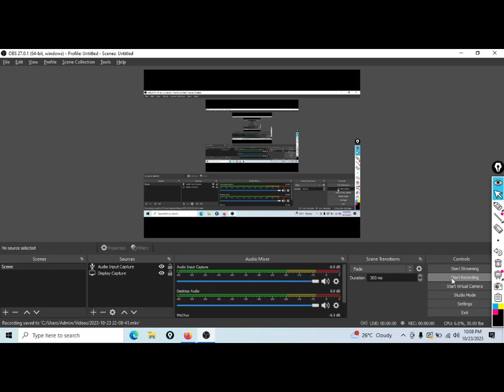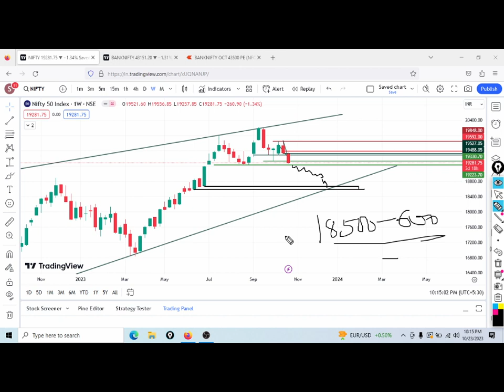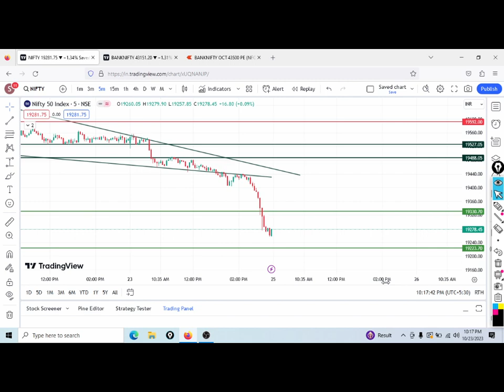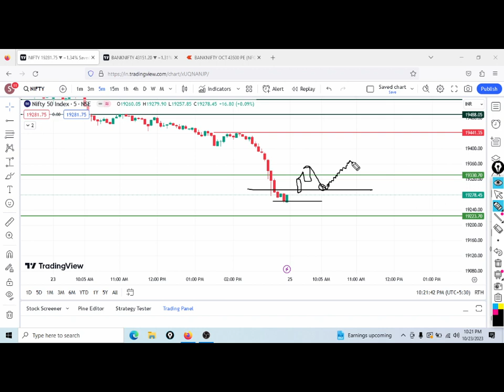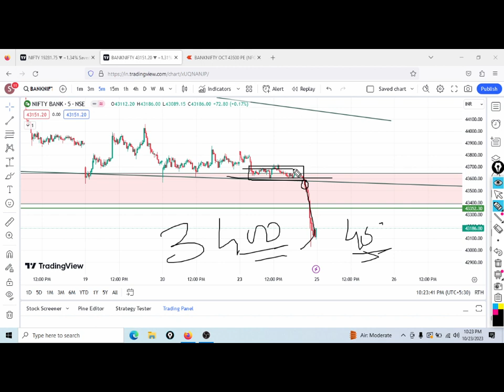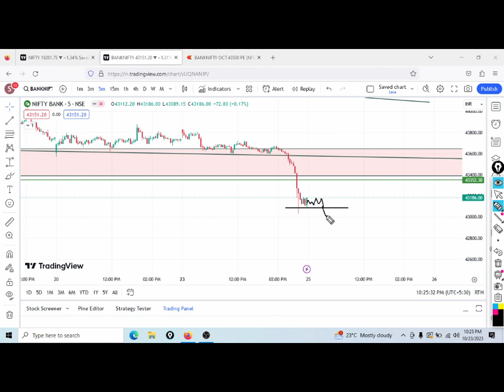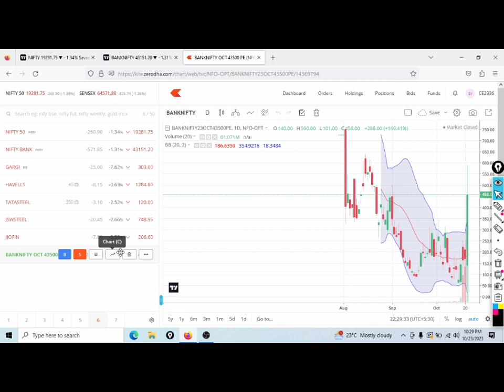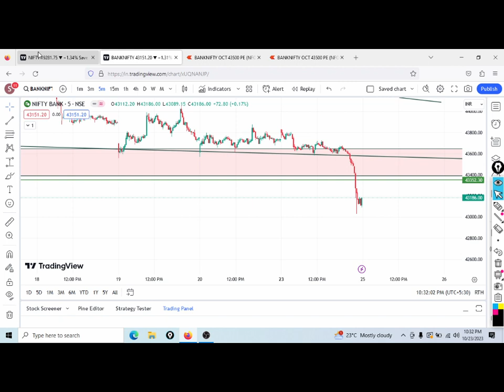Nifty Prediction For Wednesday 25 Oct 2023 || Tomorrow Nifty & Bank nifty Analysis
Banknifty Next Week Targets.
Nifty girega ya badhega
Nifty 19200 or 19450?
Banknifty 42500 or 43500?
BigMove in BankNifty for Tomorrow
Hero Zero Expiry Special!

Bajaj Finanace Q3 Results|| Profit Rise 28%|| कल Option Buyer का दिन है|| क्या खुलते ही भागेगा??

HAVELLS, IDBI ,ICICI BANK & GAIL|| Technical Analysis|| धमाका होने से पहले पकड़ लो|| Ready For Move|

Nifty & Banknifty Analysis For Tomorrow 04/10/23|| Banknifty Ready For Big Expiry|| Hero Zero Trade|

Nifty & Banknifty Analysis For Tomorrow 22/09/23|| कल PUT वाले सावधान हो जाए|| Nifty 19500 or 20000?